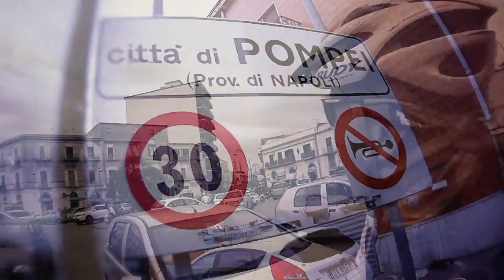Sulle strade di Pompei Pasqua 2015 Ciclisti del Bosco